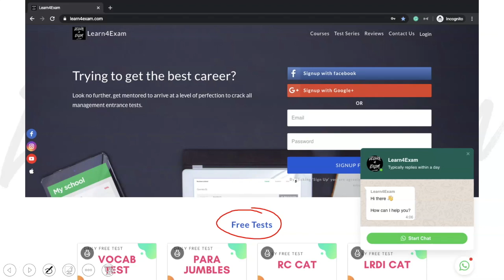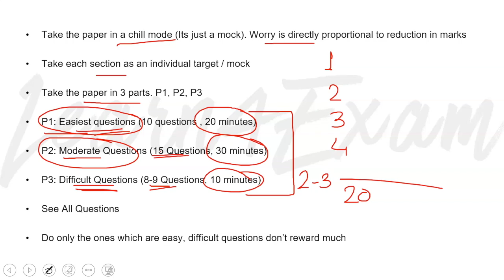How To Take CAT Mock Fearlessly [Score Booster Video]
1. Report the matter to the webmaster,
2. File DMCA notices – initially with Google, later legally
3. File Youtube Copyright Violation Reports.